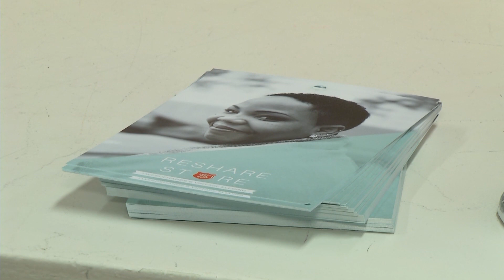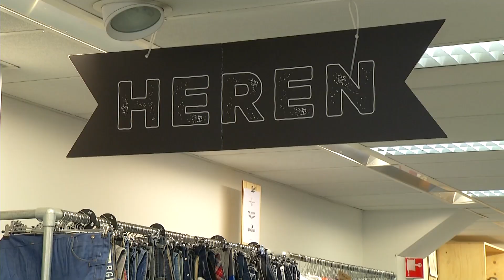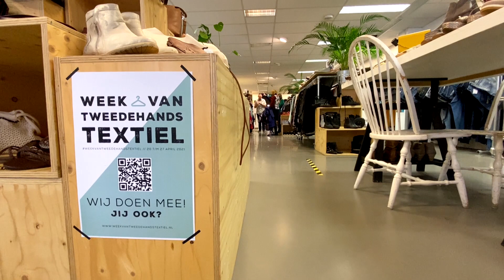Gezocht: kleding met bijzondere herinneringen voor 'ReShare your Memories'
In de aanloop naar de Week van het Tweedehands Textiel zamelt de ReShare Store op de Voorstraat kleding in met een verhaal. Mensen die kleding doneren, wordt gevraagd een herinnering aan het kledingstuk op een aangehecht kaartje te schrijven. De koper krijgt dus wat geschiedenis mee van het kledingstuk. Het doel? Meer mensen enthousiast maken over tweedehands kleding.

En dat is hard nodig, want er wordt ontzettend veel kleding weggegooid. Onder de noemer ‘Reshare your Memories’ probeert de Reshare Store dus te zorgen dat meer mensen kiezen voor een tweedehands kledingstuk. En wat wordt er dan zoal ingeleverd en op die kaartjes geschreven? Marij levert een rok in met een grote rode double decker bus erop: “Deze rok heb ik gedragen toen ik in Londen was met mijn tantes en mijn nichtjes. Een aantal van hen wilden naar musea, maar anderen wilden shoppen. En ik ging mee!”

Marij vindt het leuk om kleding te doneren, maar winkelt ook zeer regelmatig bij de Reshare Store. De actie vindt ze dan ook een geweldig idee: “Ik zou het leuk vinden als ik ook een kledingstuk koop met een herinneringskaartje eraan. Dan zou ik het toch met meer trots dragen denk ik, het is een leuk concept, net als de hele winkel. Je helpt je medemens, je recyclet, en je hebt een uniek kledingstuk.”

Het inleveren van kledingstukken met een herinneringskaartje is mogelijk tot en met 19 april. De Week van Tweedehands Textiel vindt plaats van 20 t/m 27 april.

Meer lezen?